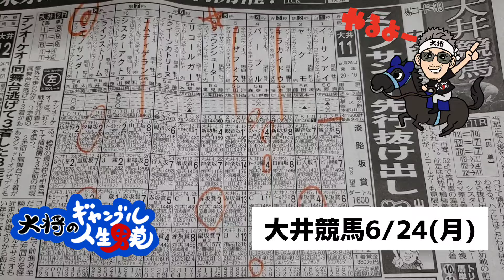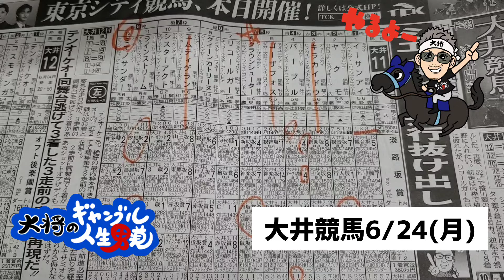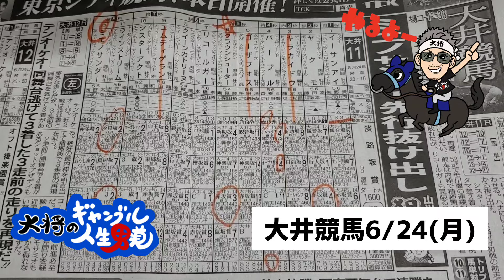【大井競馬】宝塚記念的中❗️今日も勝つぞー‼️大井競馬